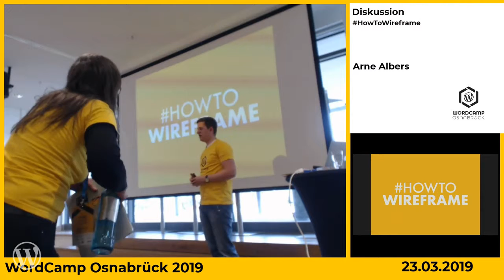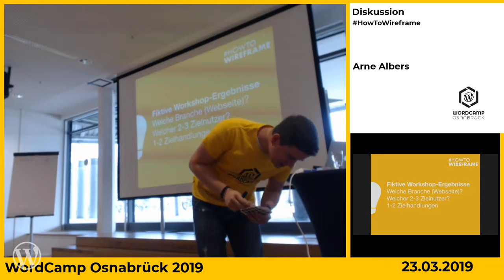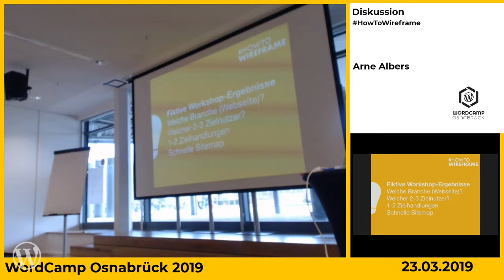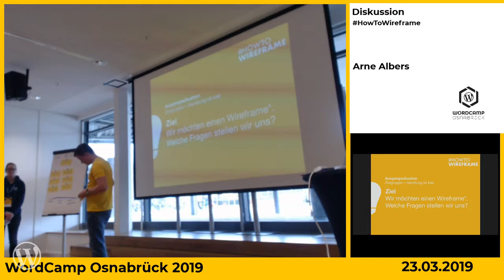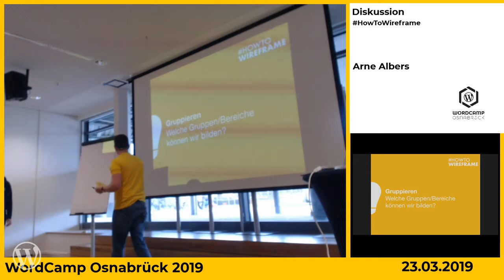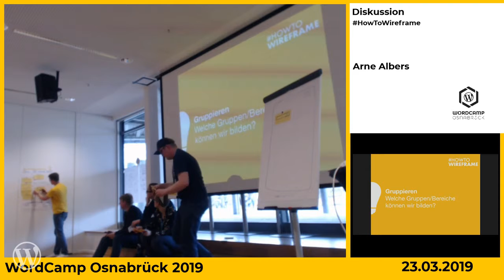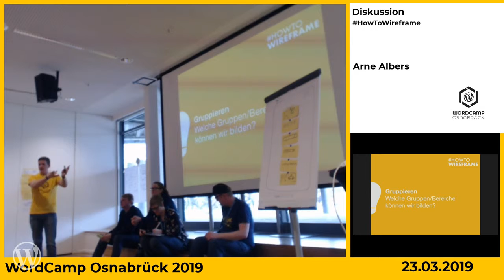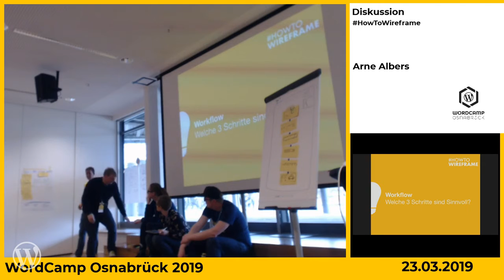Arne Albers: How to Wireframe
How to Wireframe